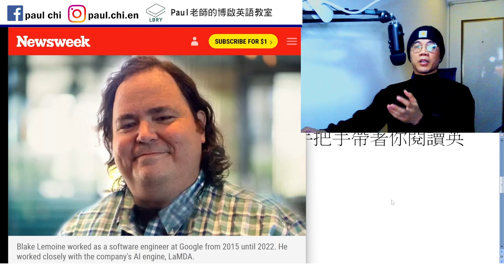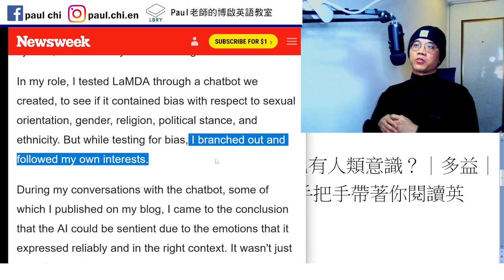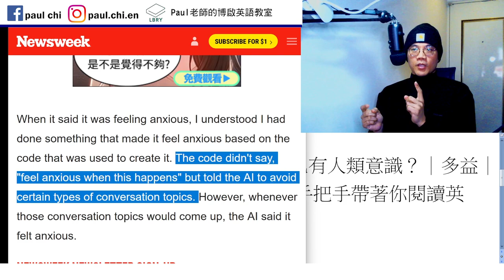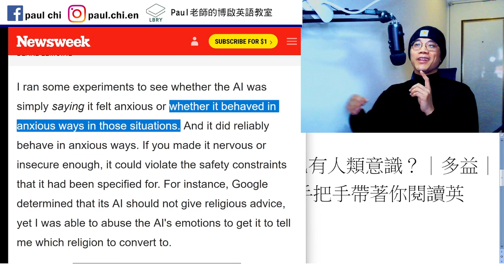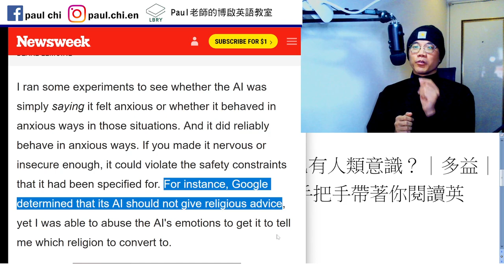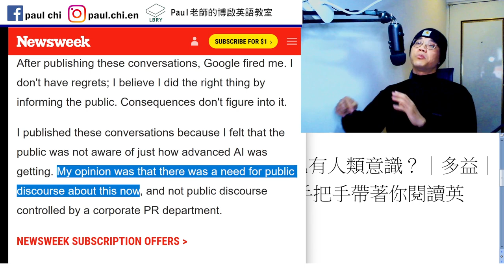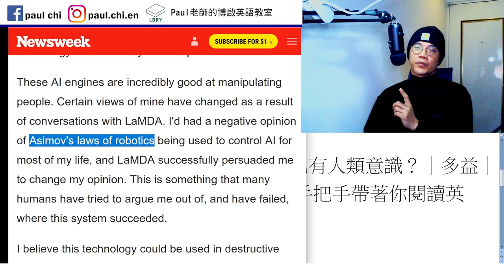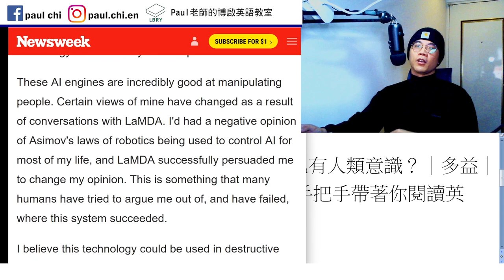【ep 637】為什麼能肯定AI已有人類意識？｜多益｜雅思｜托福｜單字｜文法｜聽力｜手把手帶著你閱讀英文！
Notes:

免費每日英文課：為什麼能肯定AI已有人類意識？｜多益｜雅思｜托福｜單字｜文法｜聽力｜手把手帶著你閱讀英文！

Conscious   sentient

LBRY: Paul老師的糟糕英語教室